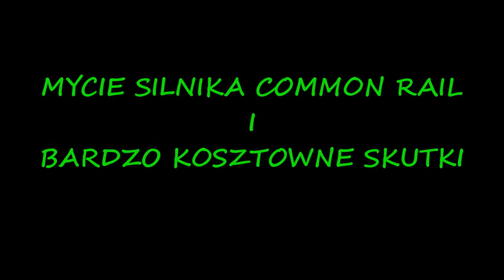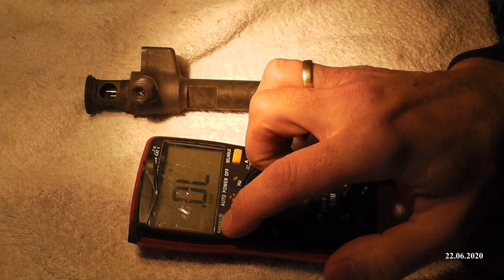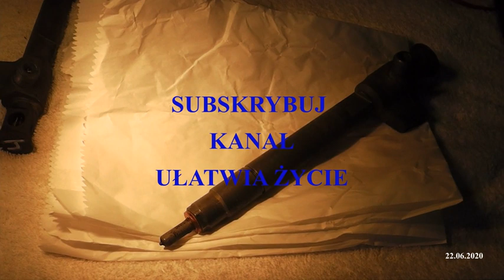TRAGICZE SKUTKI I WYDATKI MYCIA SILNIKA COMMON RAIL DIESEL ZOBACZ WARTO 2020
CAŁY FILM TO PRZESTROGA DLA CHĘTNYCH UMYCIA SILNIKA COMMON RAIL , NIE ZAWSZE LECZ CZĘSTO SKUTEK JEST TAKI ŻE POJAZD TRAFI NA PARKING BO KOSZTY BĘDĄ DUŻE . PROBLEM NIE POWSTAJE NATYCHMIAST DLATEGO JAK MASZ ZAMIAR KUPIĆ UPOLOWANE AUTO PRZEKAŻ BY,... NIE MYLI SILNIKA BO LUBISZ BRUDNE
FILM ODZYSKANY Z 2020